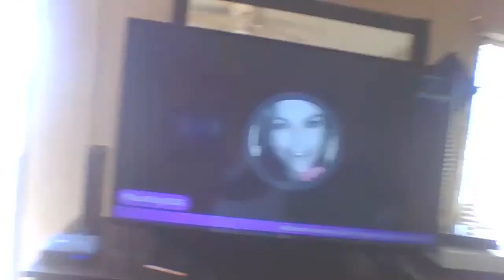The Hunt for the Bigfoot: The Forgotten Sasquatch